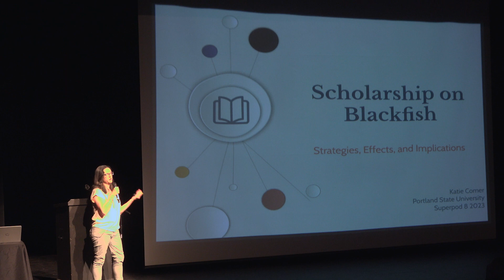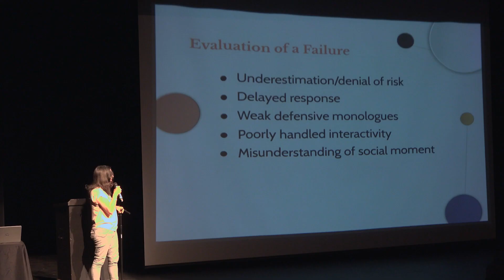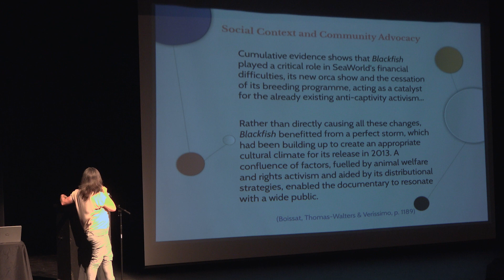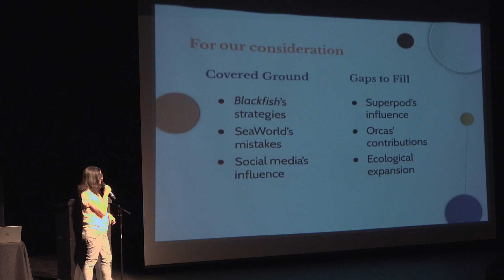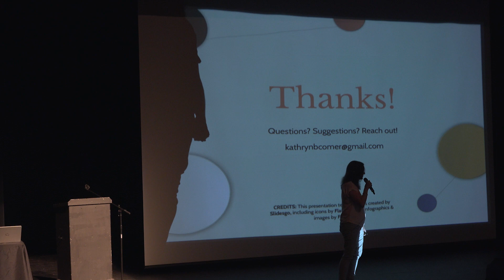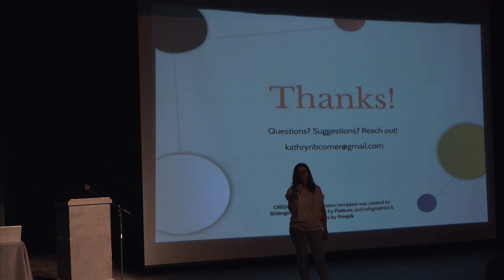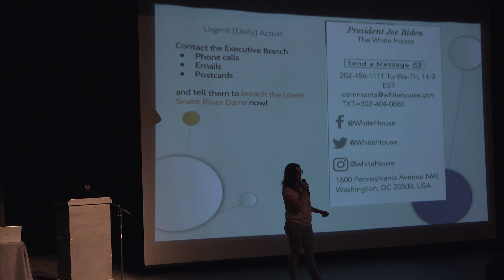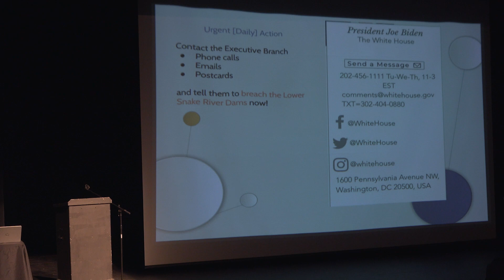Superpod 8 - Dr. Katie Comer (PSU) - Blackfish at 10, Scholarship Review